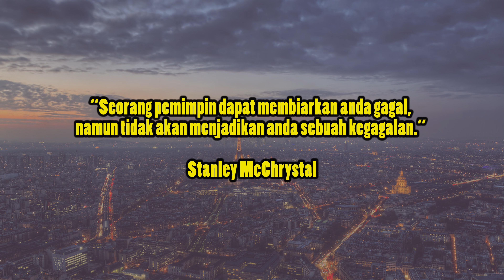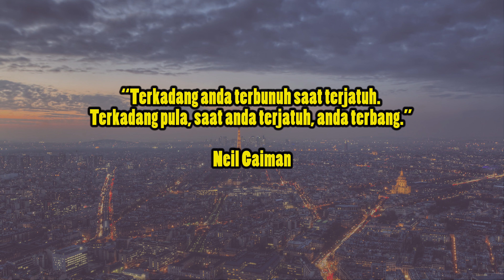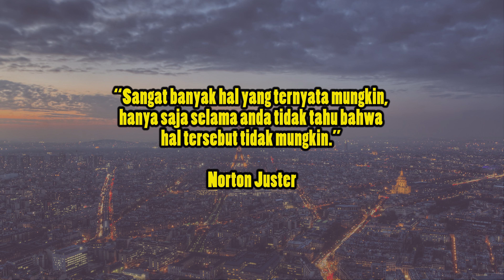Motivasi sukses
Inspirasi sukses

Inspirational quotes for better life